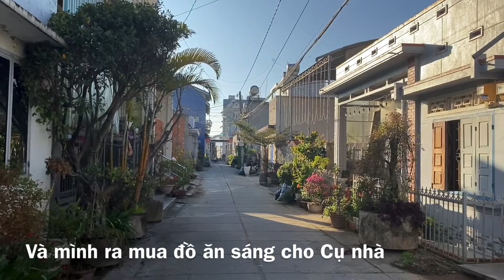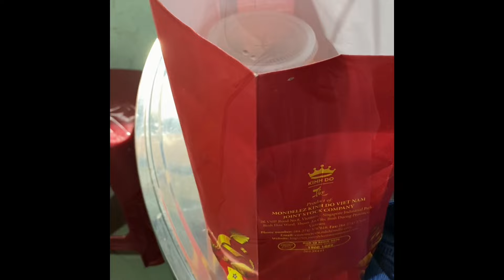Vlog38 .Ngày cuối năm nhận Quà Từ Mỹ gửi về thật Ấm lòng và rất vui cả nhà ơi